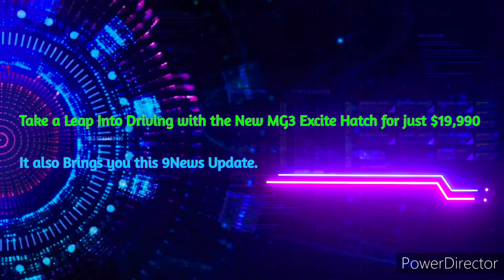Herbert / Lower Burdekin Hit 103.1FM - 10AM Update Sponsored by MG³ Excite Hatch, Fri Feb 11th 2022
With Lachlan Itter (News and Sport) and Jessica Heatley (Weather)